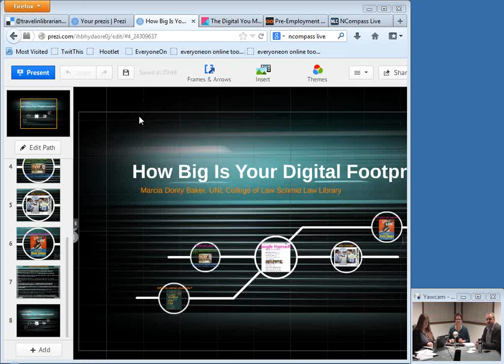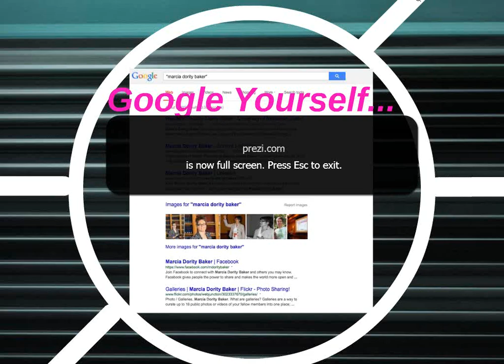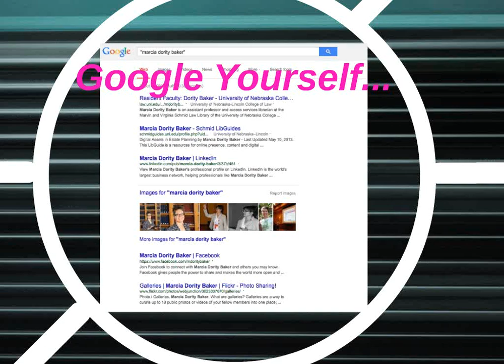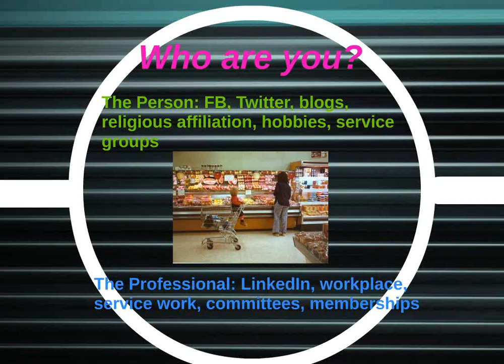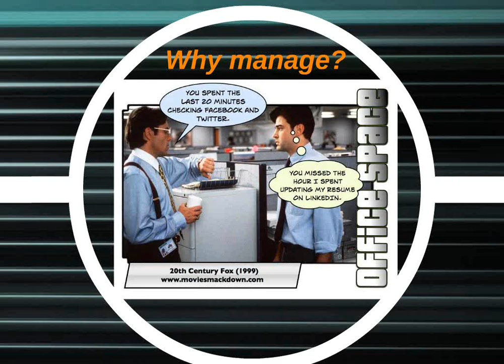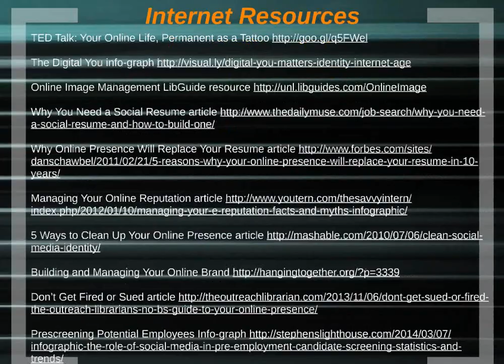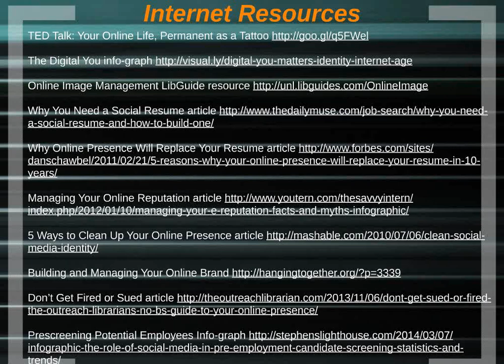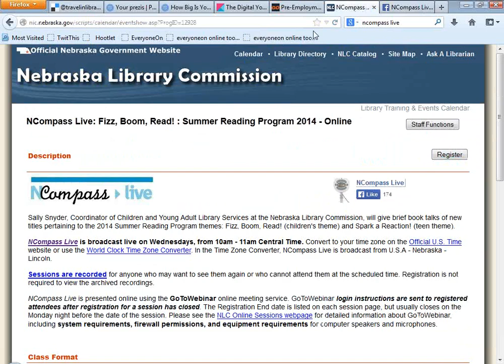NCompass Live: Tech Talk: How to Manage Your Online Presence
Did you know that your online presence works for you 24/7? You're "on" even if you aren't online. The power of online presence is amazing: it can land you a job, promote your brand, or provide a channel to demonstrate one's skills OR it can be an embarrassing reminder of what not to do. This presentation will discuss how to best manage online presence by creating a professional digital image as well as building boundaries between personal and professional profiles.

Presenter: Marcia Dority Baker: Assistant Professor of Law Library, Access Services Librarian; University of Nebraska College of Law; Schmid Law Library.